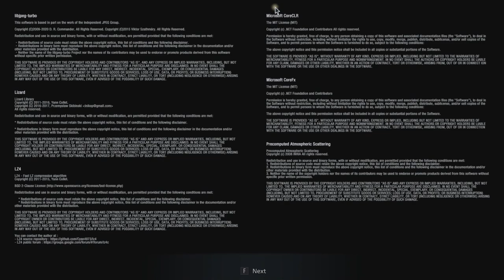Resident Evil 8: Village-Village Demo PC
Resident Evil 8: Village-Village Demo on PC (Steam)
CPU: Intel Core i5 @ 2.90GHz
GPU: NVIDIA GeForce GTX 1050 Ti (Gigabyte)
RAM: 8GB
Motherboard: ASUSTeK COMPUTER INC. PRIME H310M-K R2.0 (LGA1151)